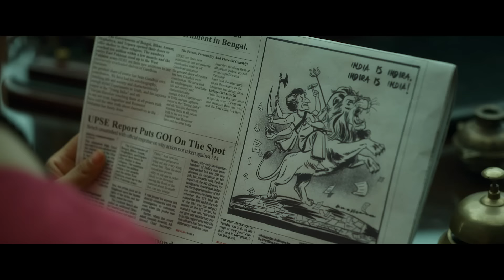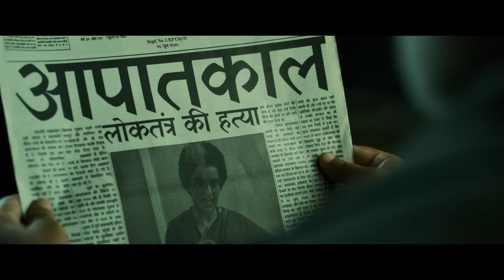Emergency | Official Trailer | In Cinemas 17th JAN 2025 | Kangana Ranaut